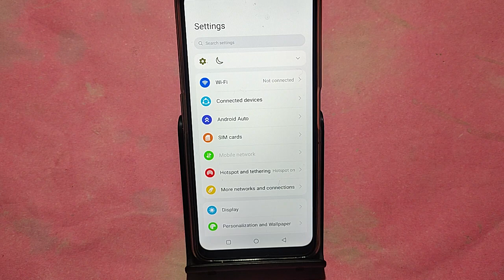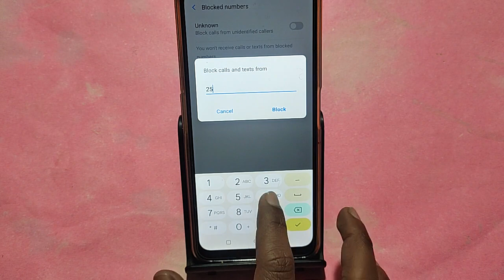How to remove number from blacklist,Lava Yuva 3 pro me call block kaise karen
Best powerful CPU under 10k

60-Inch Tripod with Bag

7 Socket 6A Extension Board

multiplug Extension